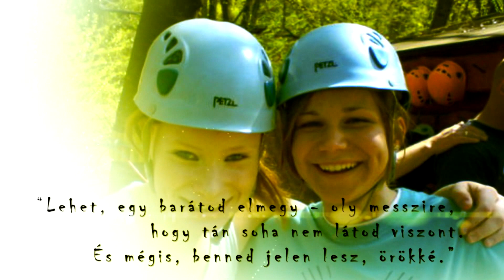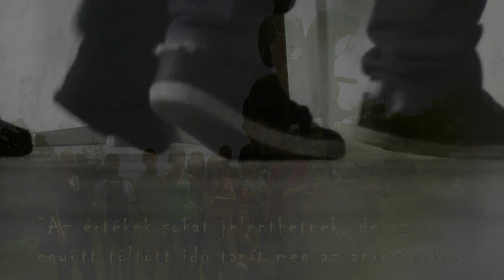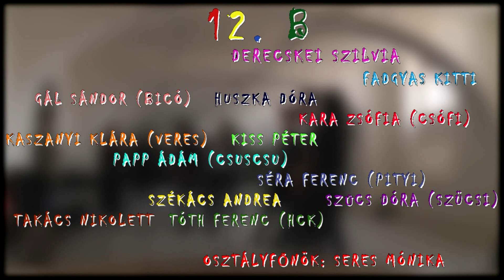12. B - Bemutatkozó videó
A Mezőtúri Református Kollégium (volt Szegedi) 12. B osztályának bemutatkozó kisfilmje.